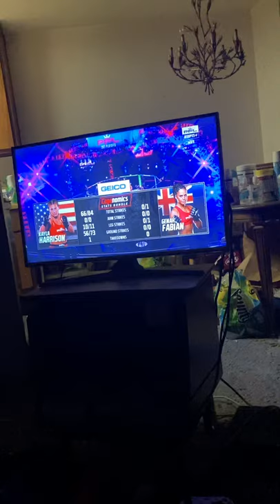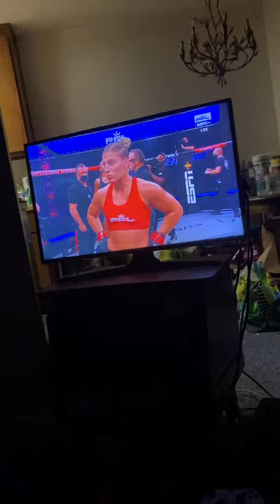Kayla Harrison vs Genah Fabian: Post Fight Analysis!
This is my post fight analysis of this fight.